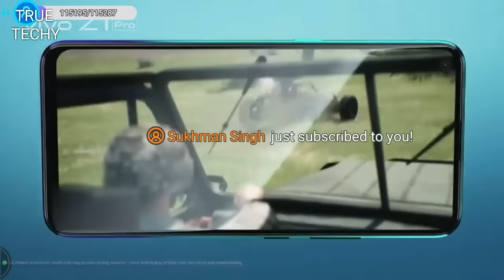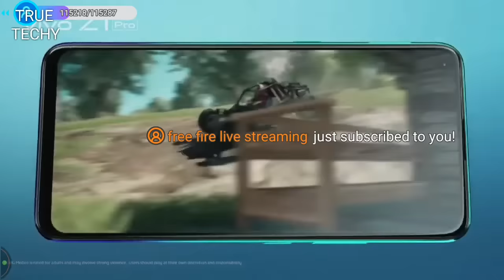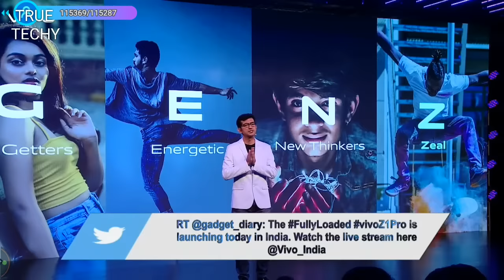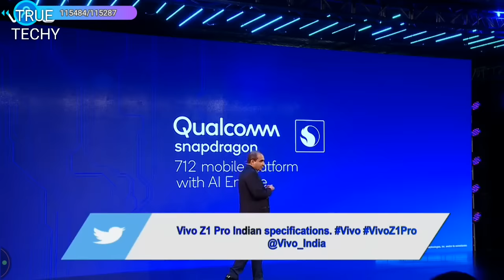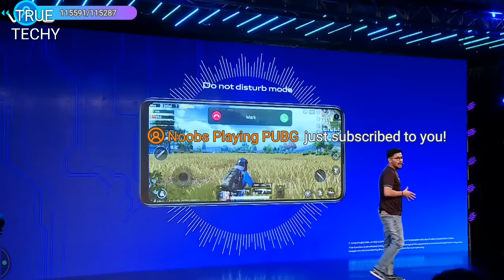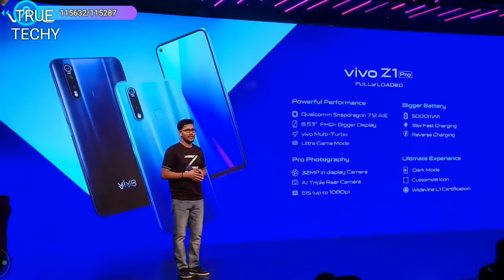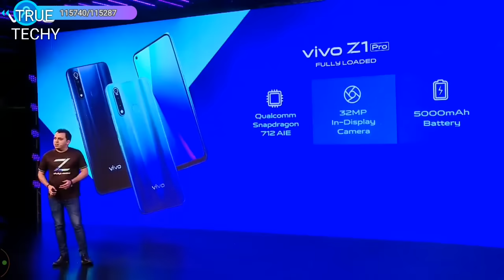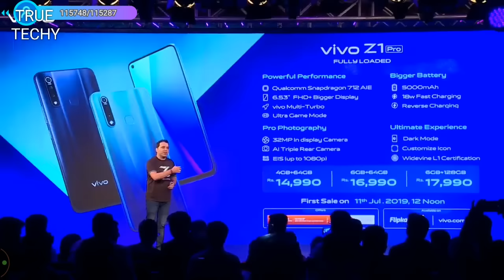🔴Vivo Z1 Pro Launch Event, Vivo Z1 Pro Price, Vivo Z1 Pro Live Event, Vivo Official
🔴LIVE Vivo Z1 Pro Launch Event, Vivo Z1 Pro Price, Vivo Z1 Pro Live Event, True Techy, Vivo Z1 Pro Review, Vivo Z1 Pro First impressions By Vivo